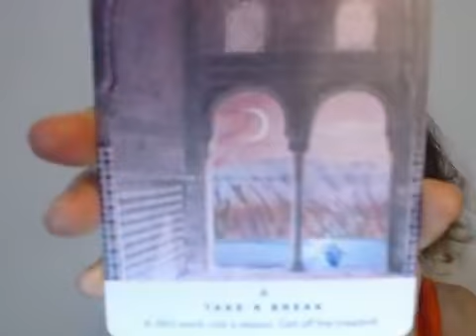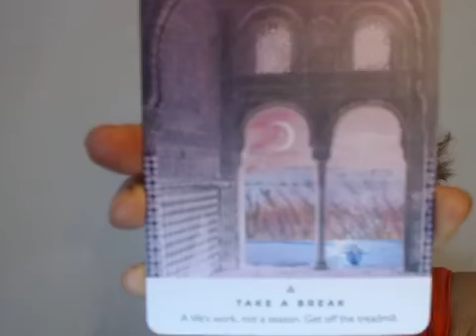Stay the Course when You're Afraid | Fairy Godmother Monday Episode 7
You don't have to feel inspired or excited about your vision in order to show up and do it! Here are the tips on that.
Lorraine Pursell, M.A. is a global thought leader on self-love and trading depression, anxiety, shame, doubt, fear & guilt for Fulfillment & Happiness. She's an International Bestselling Author and shares virtual stages with Dr. John Gray, Dr. John Demartini, Alison Armstrong, Arielle Ford and Morgana Rae.

Masters: Marriage, Family and Child Counseling,
Board Certification: Educational Therapist,
Coaching Certification: Divine Living Academy